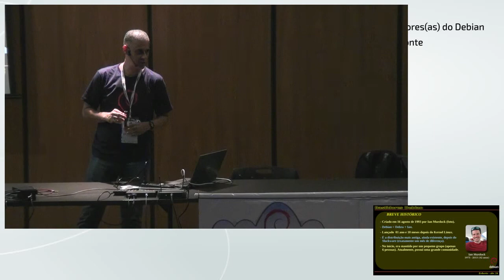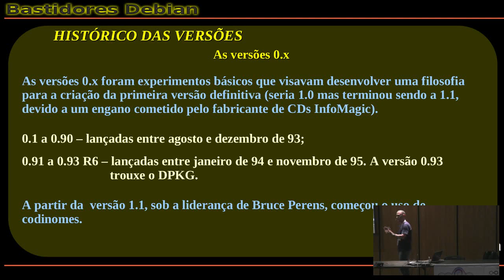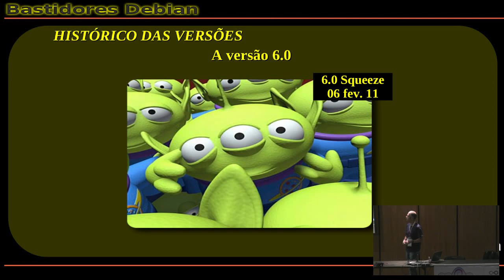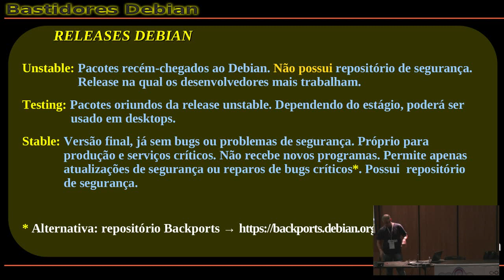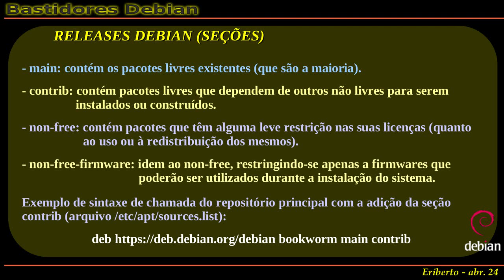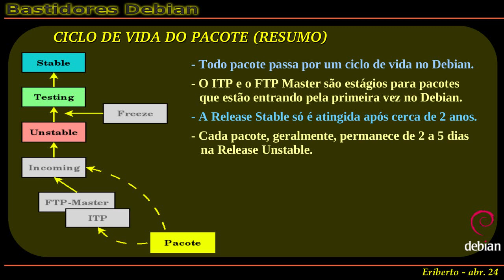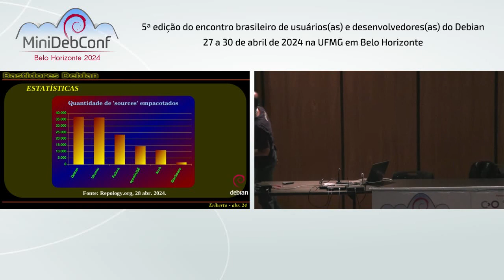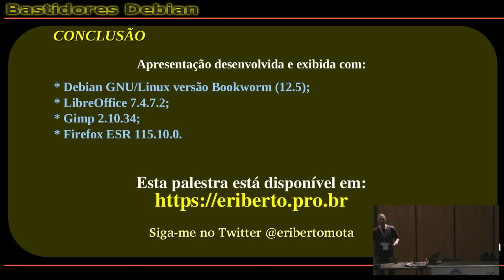MiniDebConf BH 2024: Bastidores Debian - Entenda como a distribuição funciona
Palestrante: Eriberto Mota.